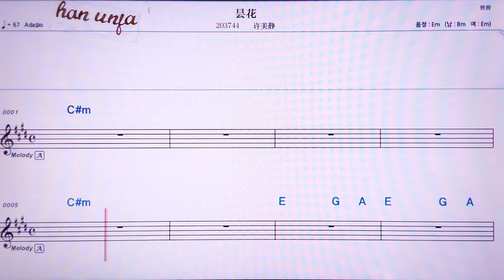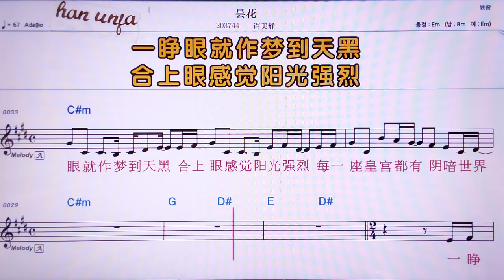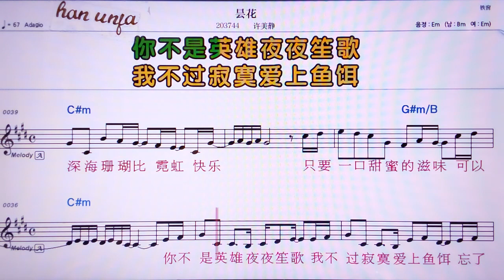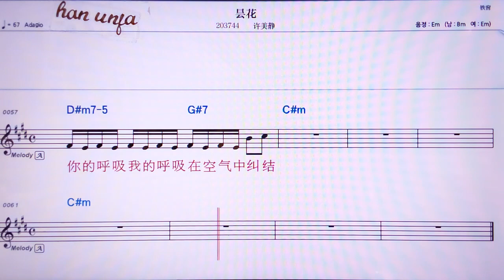💖탄화/ 쉬메이찡👍MR,노래방, 악보, 코드,Karaoke With Sheet Music